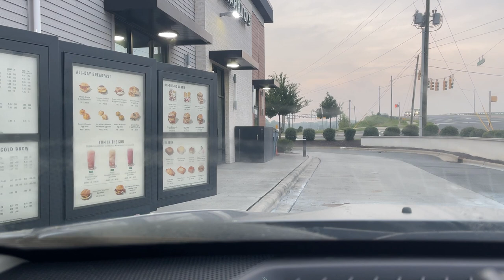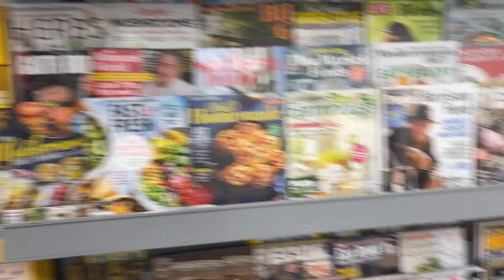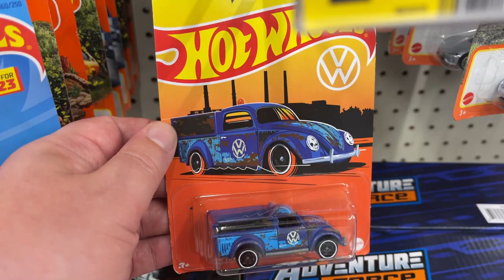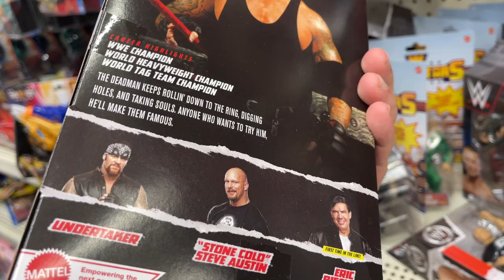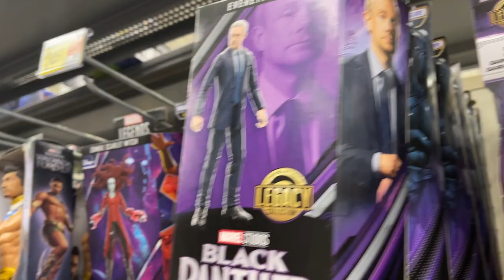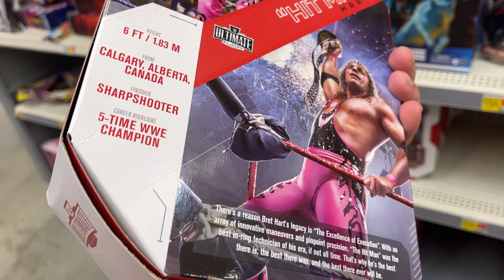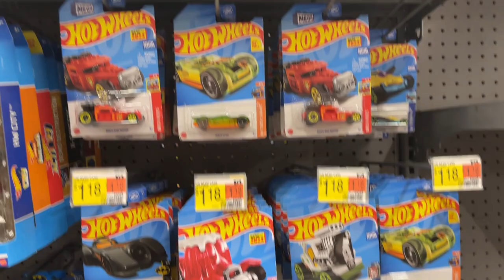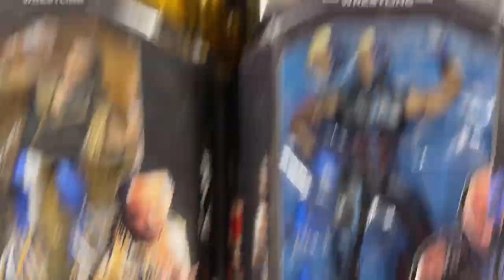Toy Hunt Walmart WWE New Ultimate & Ruthless Aggression TMNT Marvel DC Star Wars Hot Wheel Anime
What's Up YouTube??? Your Guy Kentpool here to show where to Toy Hunt in the Carolinas!!! Let's Go See what we can find at Galleria Walmart & Arboretum Walmart ??? New stuff, Clearance deals, Restocks and More!!!

Four Horsemen - Sourcehorseman.com

Jedha Patrol

kentpoollive Gear!!!

3Pack